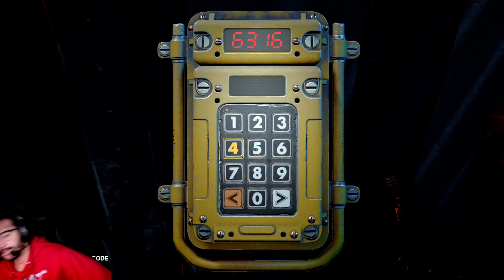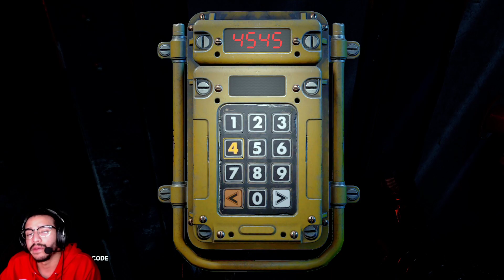Wolfenstein Youngblood: Silent Outpost Ep.3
My third episode in my Wolfenstein Youngblood campaign let's play series of me completing the Silent Outpost mission.